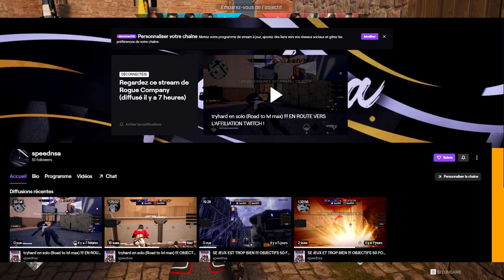MON RETOUR !!! (Rogue company)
J’espère que la vidéo va te plaire ! j'ai kiffer la faire ! Hésite pas à mettre ton commentaire et ton ptit pouce bleu !

💜Mon Discord : SpeedNSA #5534